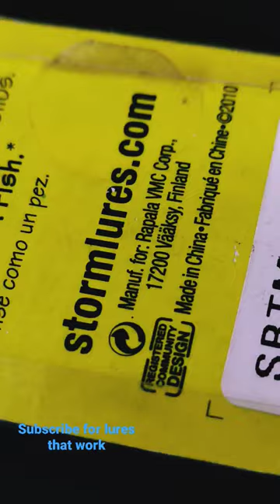The best Barracuda Lure Discontinued Storm thunder Minnow special Edition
fishing with a storm thunder minnow, daiwa Bg magsealed 3000